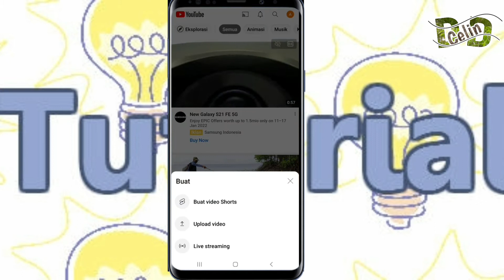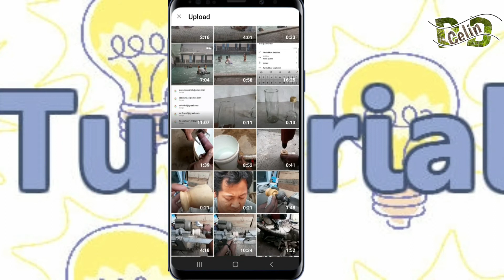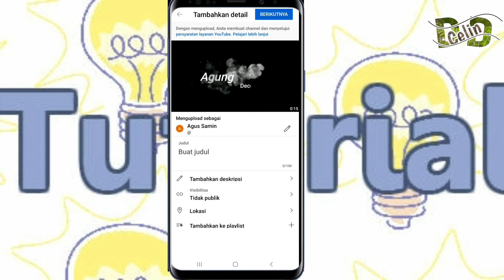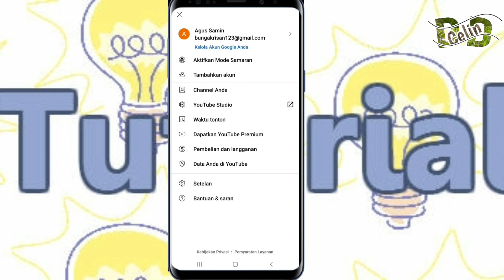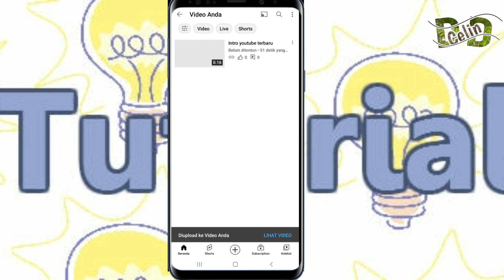Cara upload video langsung dari aplikasi Youtube | Menambah Viewers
Cara upload video langsung dari aplikasi Youtube
Menambah Viewers
cara mudah upload video dari youtube
tutorial mengupload video dari aplikasi youtube
cara mengupload video dari aplikasi youtube
cara menambah viewers youtube
cara cepat upload video dari youtube
cara upload video dari aplikasi youtube
cara upload video langsung youtube
cara cepat menambah viewers
tutorial menabah viewers
cara upload video

👇Simak Video lain